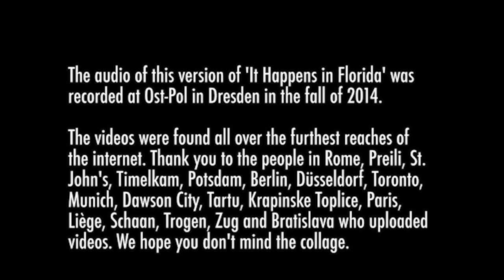The Burning Hell - It Happens in Florida (Live)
Audio recorded at Ost-Pol in Dresden, September 2014. From the unofficial release: "Live Animals".

Video compiled from youtube clips of the band playing It Happens in Florida in Rome, Preili, St. John's, Timelkam, Potsdam, Berlin, Düsseldorf, Toronto, Munich, Dawson City, Tartu, Krapinske Toplice, Paris, Mount Stewart, Liège, Schaan, Trogen, Zug and Bratislava.